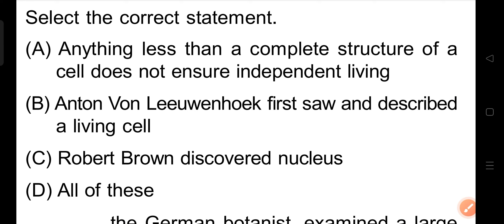Neet#2024#biology#neet#cell#important question#@piyushhans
the smallest unit that can live on its own and that makes up all living organisms and the tissues of the body. A cell has three main parts: the cell membrane, the nucleus, and the cytoplasm. The cell membrane surrounds the cell and controls the substances that go into and out of the cell.biology neet@piyushhans8356